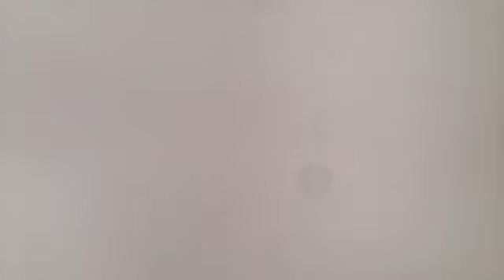87. Taking Ebbe outside for the second time